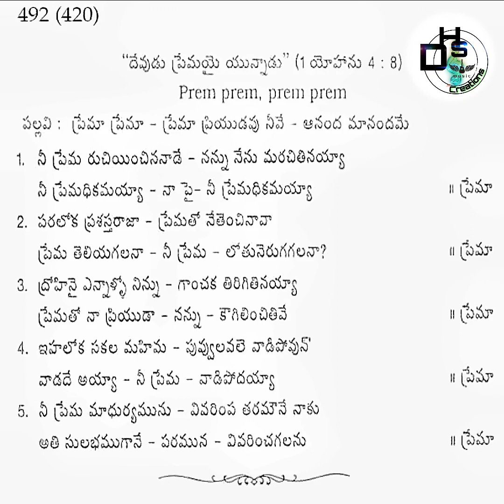Prema Prema Prema Priyudavu || Hebron Song || Song No.492 (420)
Song From Zion Songs Book
Hebron Song